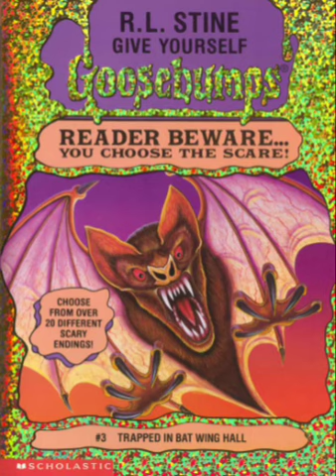Start of Trapped In Bat Wing Hall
This is the start, start here.

Twit: @Nemian_Cannon
SoundCloud: When It Happens To You